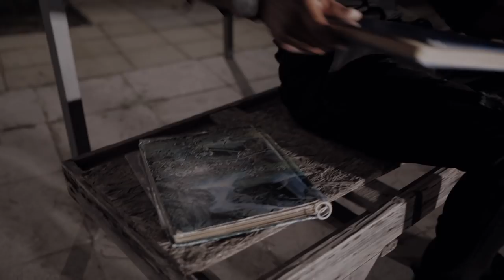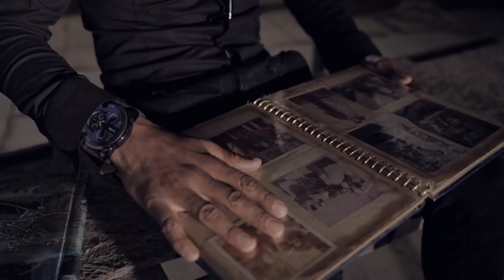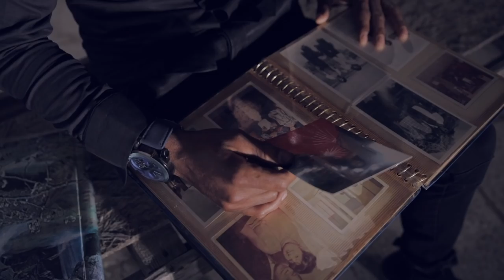Kamil Ketenci - Yıldızlar (Official Video)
Kamil Ketenci - Yıldızlar

🎤 ve Tüm Dijital Platformlarda...

MediaNet
Rhapsody
eMusic
24/7
7 Digital
MixRadio
Mondia Media
Telecom Italia S.p.A
iHeartRadio
Mix&Burn
Amazon Digital Services Inc.
Fortune Field Investments
Slacker
Xbox Music
Gracenote
BMAT Licensing, S.L.
blinkbox Music
Shazam
Aspiro
Vervelife
Omnifone
rDio
Audible Magic
MUZ.RU CJSC
Yandex LLC
InternetQ SA dba Akazoo and MP Greek
OnMobile Global Limited
NMusic
Boinc
Phononet
Google Music
BounDEE (Space Shower)
Red Touch Media
JB Hi-Fi
KKBOX
Library Ideas / Freegal
Neurotic Media
PCM Technologies
YouTube Music Key
TTNET
Turkcell
Simfy Africa
Anghami
Karnaval
BuzzAngle

and More …